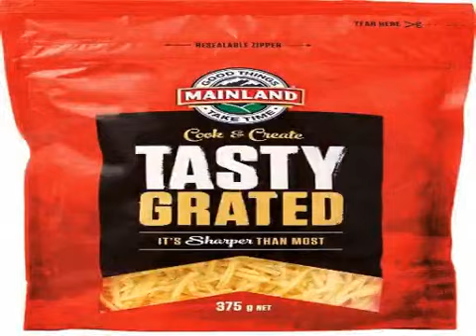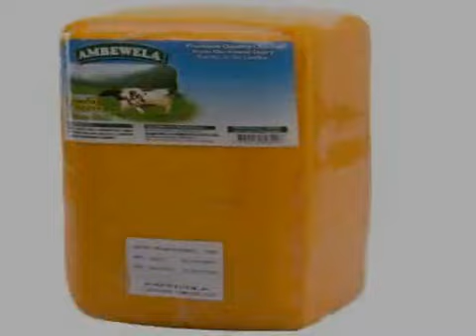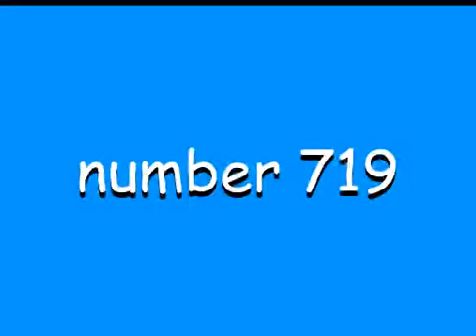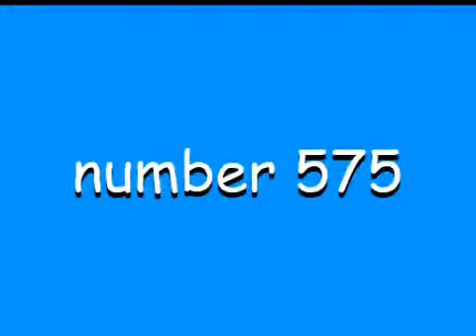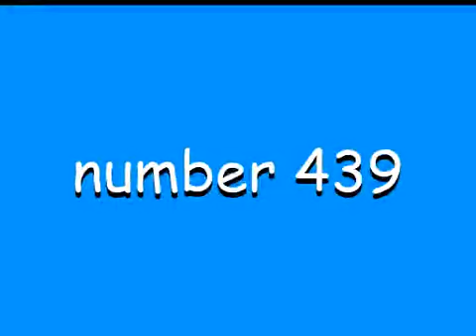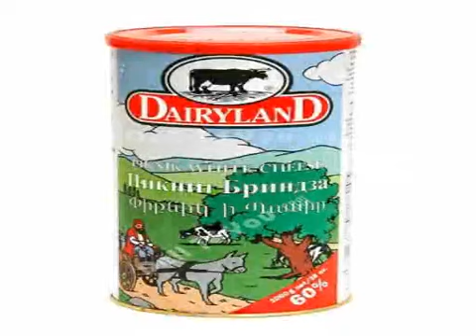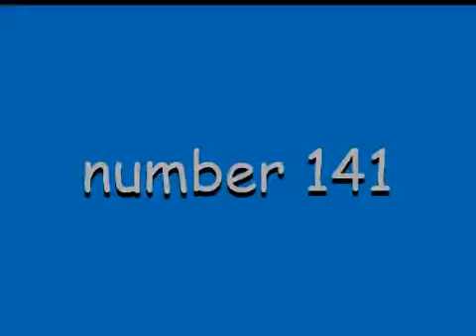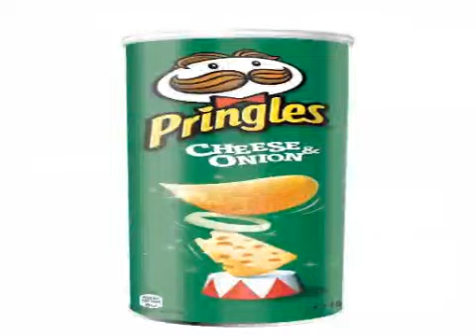Top 1000 cheeses, the sequel you all needed